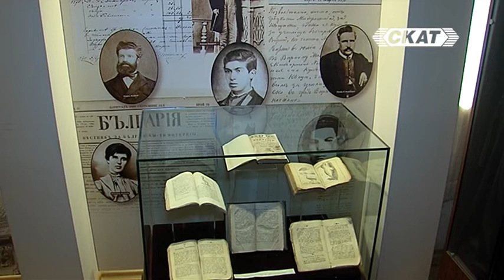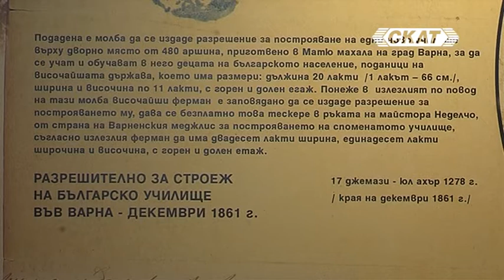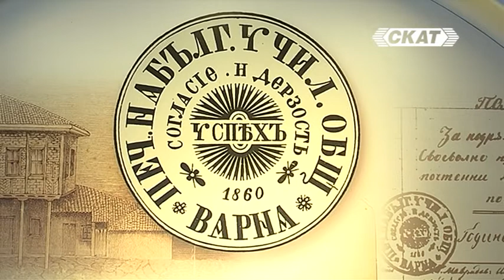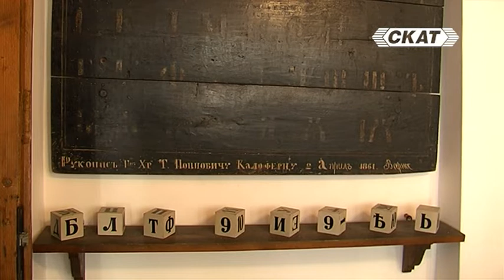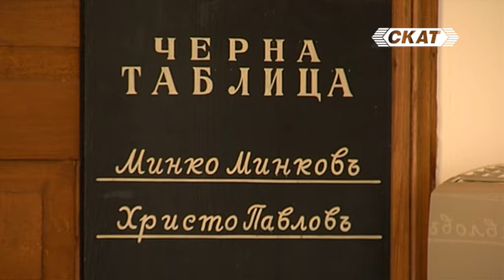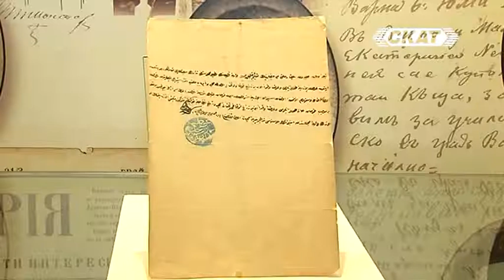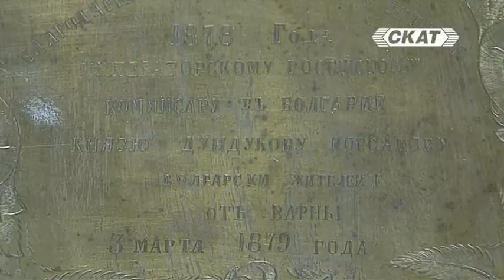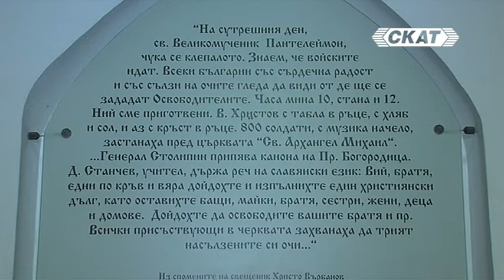Варна - познатата и непозната морска столица на България Епизод 3 Училището, подносът и Възраждането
В епизод 3 на предаването се срещаме с Кольо Хубенов, уредник на Музея на Възраждането във Варна. Чрез два артефакта, той ще разкаже две много интересни истории, относно началото и края на Възраждането в града. Първият предмет е от фонда на музея. Това е писмо, с което Високата порта официално дава разрешение за изграждането на българско училище в града. По това време българите във Варна са сравнително малко - около 600 души, но след Кримската война, започват борбата за културна независимост от доминиращата гръцка общност. Първият голям успех е именно изграждането на самостоятелно българско училище през 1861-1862 г. Първоначално децата са се обучавали в частен дом, но поради нарасналия интерес, българската община взема решение за изграждане на самостоятелна сграда. За целта, двама братя, преселници от Търновско - Никола и Сава Георгиевич, закупуват парцел, намиращ се в днешния център на Варна и го даряват. Опитът за отделяне от гръцкото влияние среща силна съпротива от местната фанариотска общност, която с клевети и доноси пред османската власт успява да спре временно строежа. Затова варненци се обръщат към своите представители в Цариград, които успяват да издействат от Високата порта специално разрешение за изграждане на училище. Документът е получен и подпечатан през декември 1861 година. В него са упоменати и размерите на постройката, като е уточнено, че разрешението е целево - за училище. Въпреки това, в последствие в сградата се помещават различни български предосвобожденски институции, включително и църква. Тази емблематична сграда е запазена и до днес. Това е храм "Св. Архангел Михаил" на улица "27 юли". Пред нея, в края на юли 1878 година българската общност посреща и войските от руската императорска армия. Събитие маркиращо освобождението на града. С този процес е свързан втория представен артефакт. Той е от постоянната експозиция на музея. Това е поднос, използван от варненската общност при изпращането на руския имперски комисар княз Дондуков-Корсаков, който напуска България на 3 март (стар стил) 1879 година, заедно с командващия руските императорски войски в региона, генерал Едуард Тотлебен - герой от обсадата на Плевен. Процесът по освобождението на Варна е продължителен. За негово начало се приема 27 юли, но фактически, османските сили напускат града едва в края на октомври, като през това време продължават да прибират таксите от митницата и облагат с данъци за 2-3 години напред околните населени места. За съжаление, османските представители не са толкова стриктни при контрола върху реда и в тези месеци са регистрирани случаи на убийства на българи, които остават ненаказани. Един от тях е описан в последствие от видния български писател Антон Страшимиров, който е свидетел на случилото се и трагедията се запечатва в паметта му, макар по това време той да е едва 6-годишен. Въпреки тези проблеми, въвеждането на българската власт и създаването на необходимите институции във Варна, както в цялата страна, е необратим процес. В края на февруари, 1879 година, става ясно, че представителите на Руската империя, които няколко месеца са съдействали за създаването на административен апарат на свободна България ще напуснат княжеството през Варна с параход за Одеса. Местната общност решава да ги посрещне и изпрати с благодарствена церемония. За нея е изработен специален поднос, върху който на гостите да бъдат поднесени хляб и сол, както повелява традицията. Този поднос е богато украсен, като в средата на таблата е маркиран благодарствен надпис към княз Дондуков-Корсаков. Реликвата е описана в спомените на видният общественик, който в последствие става и кмет на Варна - Кръстю Мирски. Днес, подносът е представен в експозицията на Музея и посетителите могат да видят отблизо този впечатляващ артефакт.
С акта по изпращането на руската императорска делегация, може да се каже, че процесът на българското Възраждане във Варна приключва. Той преминава изключително динамично, продължава едва 18 години, но извършените дела, които започват с изграждането на училище, създават основите, върху които се създава българската държавност в града, а и върху последвалото му развитие като морска столица на България.
Музеят на Възраждането във Варна се намира на улица "Д-Р Людовик Заменхоф" №21.